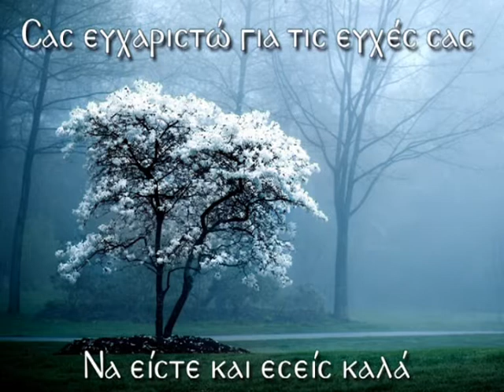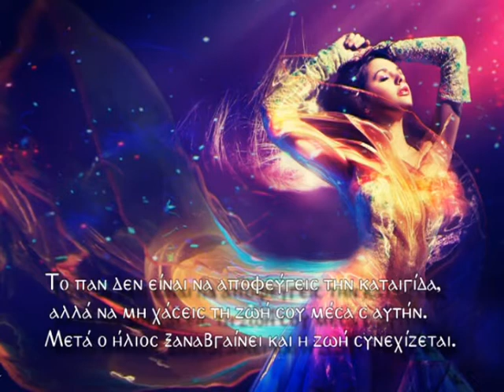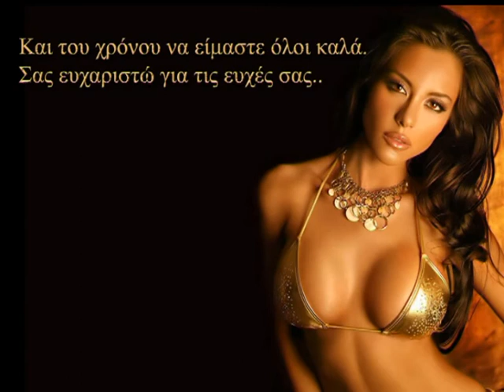Αφιερωμένο στους φίλους μου